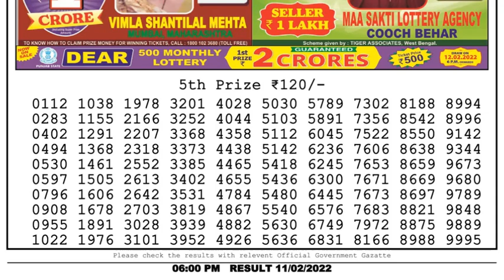Dear Lottery Sambad 6pm today 11.02.22 Nagaland State Lottery Result